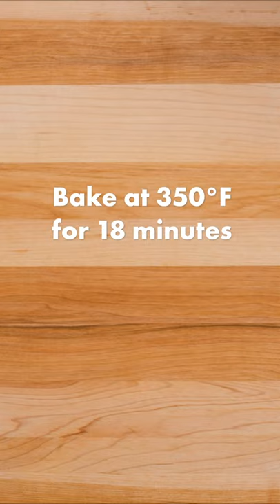3 Ingredient Peanut Butter Cookies - Dished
On today's Dished we're making 3 Ingredient Peanut Butter Cookies

Ingredients for making three ingredient peanut butter cookies :
1 cup peanut butter
1 cup sugar
1 egg beaten